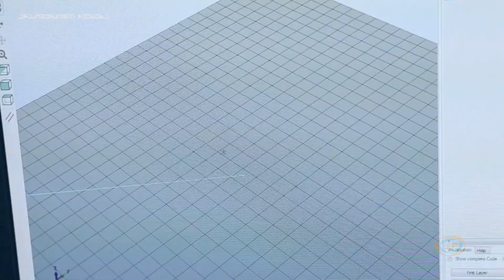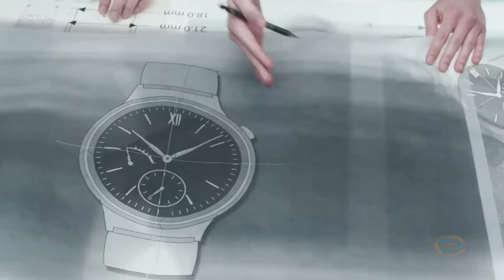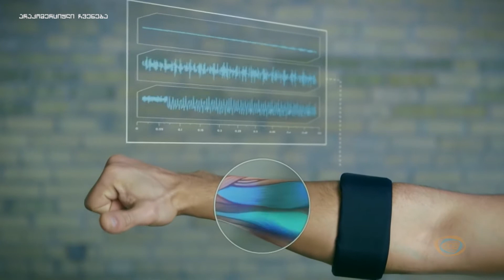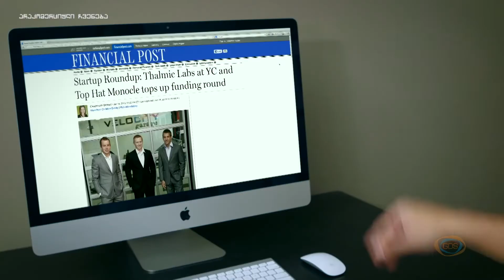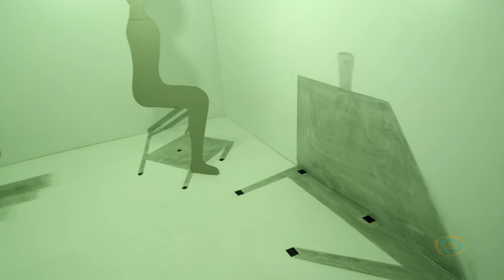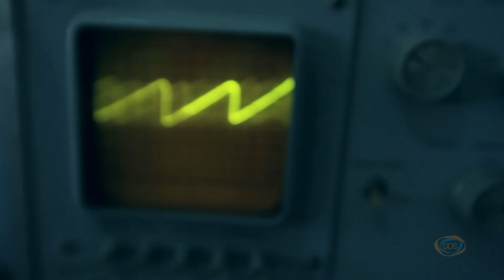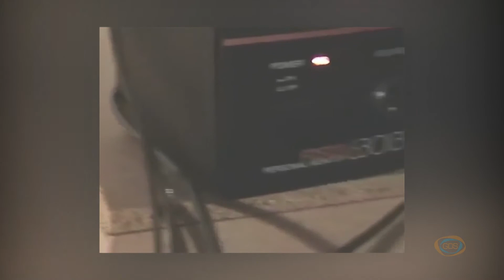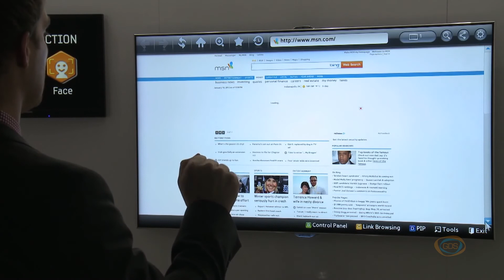კიბერჰაუსი - ახალი სეზონი, გადაცემა 34